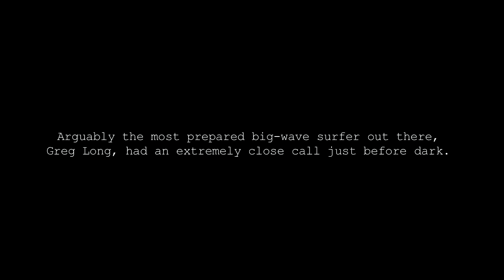Apocalypse swell - Cortes Bank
Pas besoin de parler américain pour comprendre que cette session à Cortes Bank lors du swell de l'apocalypse était monstrueuse. Relaxez vous, respirez un bon coup et appréciez cette session depuis votre canapé !!. La vague de Shaw Dollar est...stupéfiante.